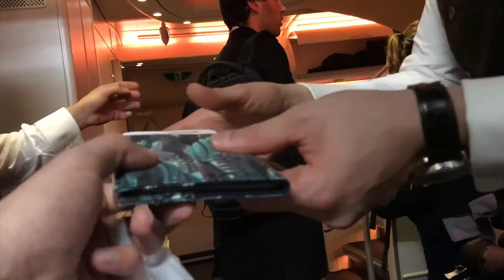European Surprise Part 3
Part 3.
The last part of the European adventure.
The homeland.
England.
A whirlwind stop, seeing as many people as I could all over the country.

Footage - My own.